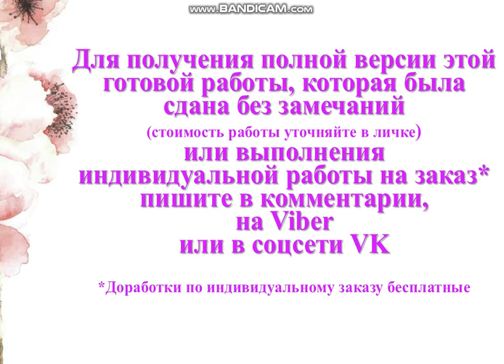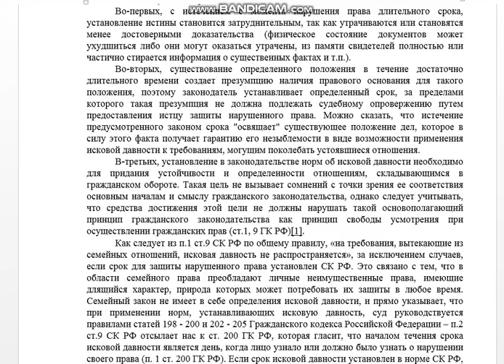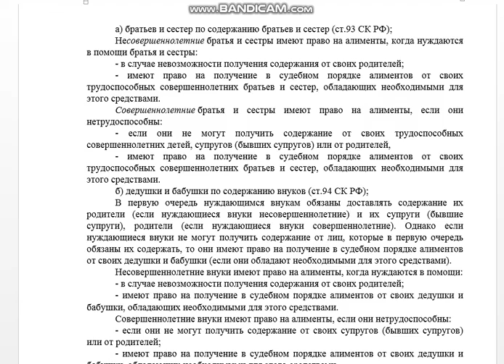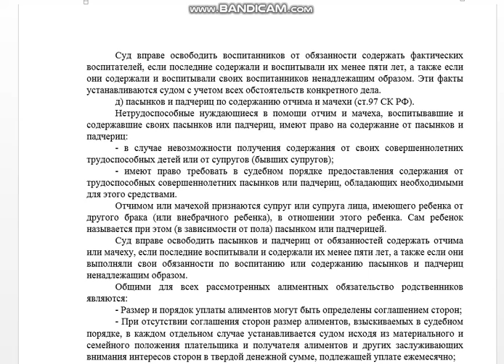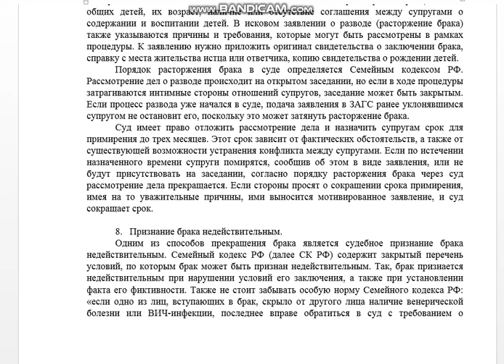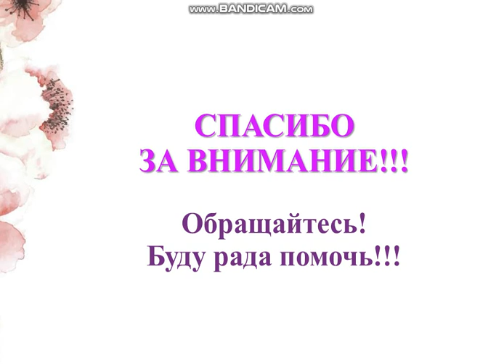Семейное право (экзамен)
Примерные вопросы к экзамену
 1.   Усыновление с участием иностранного элемента.
2.   Исковая давность в семейном праве.
3.   Раздел общей совместной собственности супругов.
4.   Алиментные обязанности алиментнообязанных второй очереди.
5.   Применение норм семейного законодательства.
6.   Регистрация усыновления.
7.   Расторжение брака в суде.
8.   Признание брака недействительным.
9.   Регистрация брака.
10.Задачи семейного права.
11.Задолженность по алиментам.
12.Алиментные обязанности супругов.
13.Регистрация расторжения брака.
14.Опека и попечительство.
15.Права и обязанности супругов, родителей и детей с участием иностранного элемента.
16.Предмет семейного права.
17.Добровольный порядок уплаты алиментов.
18.Регистрация смерти.
19.Выявление и устройство детей, оставшихся без попечения родителей.
20.Приемная семья.
21.Порядок и условия расторжения брака в органах ЗАГСа.
22.Условия заключения брака.
23.Понятие и содержания алиментного обязательства.
24.Регистрация установления отцовства.
25.Перемена фамилии, имени, отчества.
26.Порядок уплаты и взыскания алиментов
27.Понятие брака по семейному праву.
28.Отцовство (признание, установление и оспаривание).
29.Субъекты и объекты семейного правоотношения.
30.Права и обязанности опекунов (попечителей) и подопечных.
31.Лишение родительских прав.
32.Последствия признания брака недействительным.
33.Родство, свойство и их юридическое значение.
34.Формы воспитания детей, оставшихся без попечения родителей.
35.Заключение и расторжение брака с участием иностранного элемента.
36.Принципы семейного права.
37.Основания возникновения родительских прав и обязанностей.
38.Удержание алиментов.
39.Понятие и виды семейных правоотношений.
40.Изменение и прекращение алиментных обязательств.
41.Соотношение семейного законодательства с другими законодательствами.
42.История развития семейного права.
43.Собственность супругов.
44.Ответственность супругов по долгам.
45.Споры о детях.
46.Понятие семьи в социологическом и юридическом смыслах.
47.Регистрация рождения.
48.Защита семейных прав.
49.Понятие и виды актов гражданского состояния.
50.Восстановление родительских прав.
51.Отобрание ребенка.
52.Ограничение родительских прав.
53.Сроки в семейном праве.
54.Юридические факты в семейном праве.
55.Права несовершеннолетних детей.
56.Алиментные обязанности родителей и детей.
57.Источники семейного права.
58.Порядок ,условия и отмена усыновления.
59.Личные права и обязанности супругов.
60.Закон РФ «Об актах гражданского состояния» от 20 11.97 г.
61.Брачный договор.
62.Аналогия права и аналогия закона в семейном праве.
63.Порядок заключения брака.
64.Судебный порядок взыскания алиментов.
65.Метод семейного права.
66.Права и обязанности родителей.
67.Понятие и условия усыновления.
68.Права и обязанности усыновителей и усыновленных.